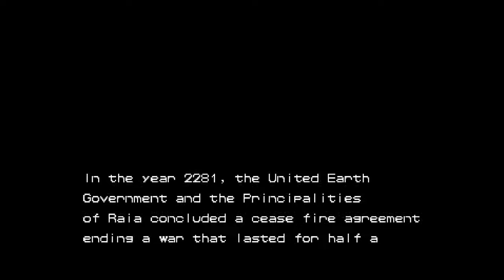Armored Warriors - Attract Mode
Hectic mech action awaits in this insane beat 'em up.

CAPCOM BEAT 'EM UP BUNDLE / Armored Warriors / Capcom / Neo Gunloc